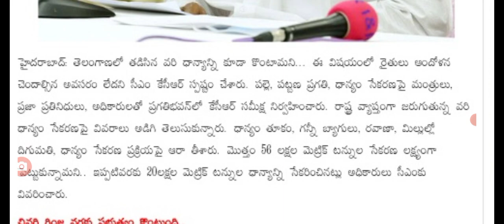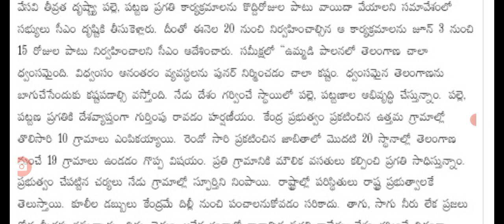తెలంగాణ క్యాబినెట్ మీటింగ్ నిర్ణయాలు ఇవే Telangana cabinet meeting decitions.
hello everyone today update is TS government announced cabinet meeting decitions  .@sarlcreations